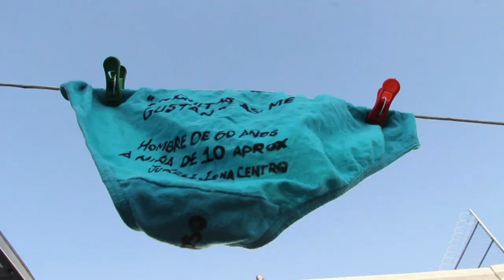Mujeres de Ciudad Juárez piden no más muertes ni desapariciones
Las residentes de la violenta localidad mexicana de Ciudad Juárez, en la frontera con Estados Unidos, exigieron el cese de los feminicidios y las desapariciones, durante una protesta en el marco del Día Internacional de la Mujer.